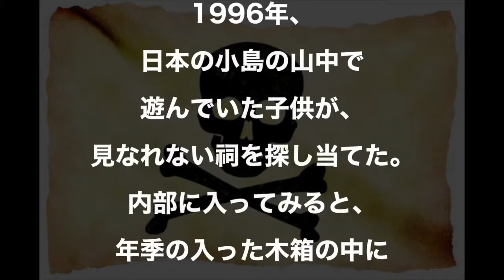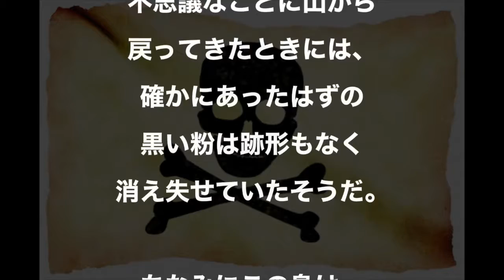【都市伝説】海賊の遺産！？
海賊（かいぞく）とは、島嶼や沿岸を根拠地として武装した船舶により海洋を横行し、武力を用いて航行中の船舶や沿岸の部落から収奪を行う組織のことだ。